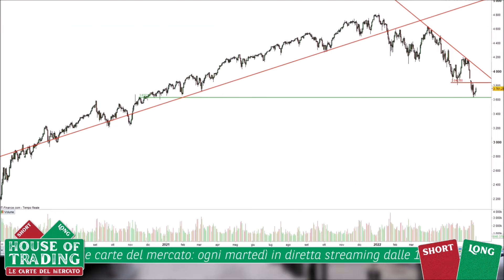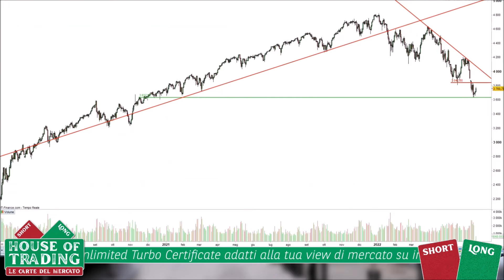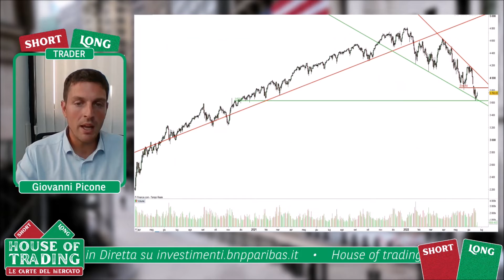Picone: long su S&P 500 perché è l’indice di Wall Street che sta soffrendo meno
Intervenuto ad House of Trading del 21 giugno 2022, Giovanni Picone ha proposto una strategia di trading al rialzo sull’S&P 500. Il rappresentante della squadra dei trader va ad operare al rialzo sul principale indice di Borsa americano perché da inizio anno è l’indice americano che sta soffrendo meno rispetto a Dow Jones e Nasdaq. Scopri i livelli di ingresso, stop e target proposti nel corso della diretta da Picone.